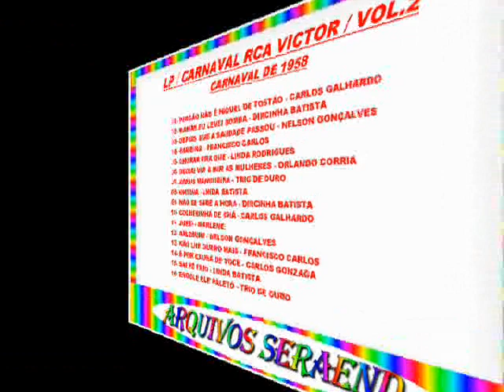MAMÃE EU LEVEI BOMBA==DIRCINHA BATISTA==1958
( ARQUIVOS SERAEND )

LP / CARNAVAL RCA VICTOR / VOL-2

01- PERDÃO NÃO É NÍQUEL DE TOSTÃO - CARLOS GALHARDO
02- MAMÃE EU LEVEI BOMBA - DIRCINHA BATISTA
03- DEPOIS QUE A SAUDADE PASSOU - NELSON GONÇALVES
04- BAMBINO - FRANCISCO CARLOS
05- CHORAR PRA QUE - LINDA RODRIGUES
06- DEIXAI VIR A MIM AS MULHERES - ORLANDO CORRIA
07- ADEUS MANGUEIRA - TRIO DE OURO
08- ONDINA - LINDA BATISTA
09- NÃO SE SABE A HORA - DIRCINHA BATISTA
10- COLHERINHA DE CHÁ - CARLOS GALHARDO
11- JUREI - MARLENE
12- ARLEQUIM - NELSON GONÇALVES
13- NÃO LHE QUERO MAIS - FRANCISCO CARLOS
14- É POR CAUSA DE VOCÊ - CARLOS GONZAGA
15- SAI PÉ FRIO - LINDA BATISTA
16- ENGOLE ELE PALETÓ - TRIO DE OURO

( ARQUIVOS SERAEND )